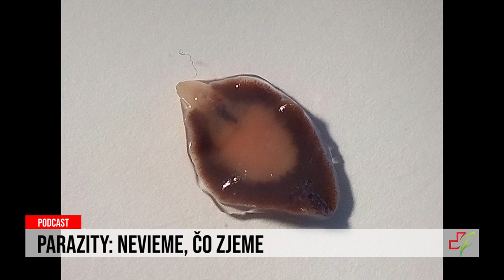24 podcast: Parazity - Nevieme, čo zjeme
Ak vás láka odtrhnúť si len tak v záhrade ovocie či zeleninu, dať si v lese malinu či čučoriedku a bez umytia zjesť, nerobte to. Ak si chcete dať neprepečený stejk z diviny, tiež to nie je najlepší nápad. Veľmi dobre treba kontrolovať aj rybie mäso a zvážiť, či naozaj tak milujete suši... Spolu s týmito dobrotami totiž môžeme zjesť aj parazity. S redaktorkou JOJzdravie Marcelou Fuknovou sa o nich rozprával parazitológ profesor RNDr. František Ondriska.